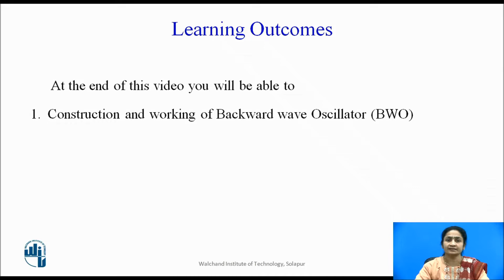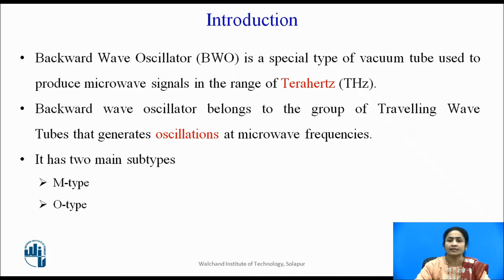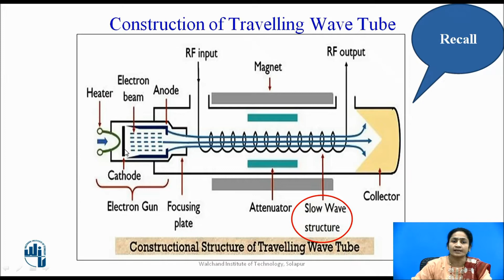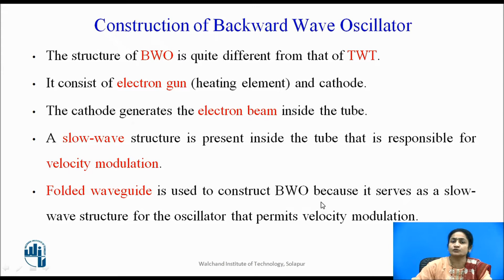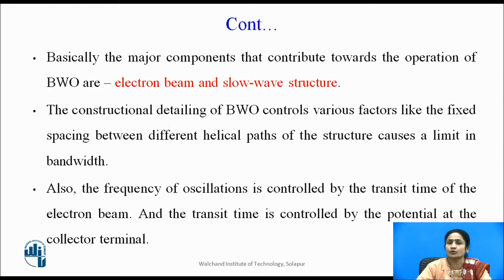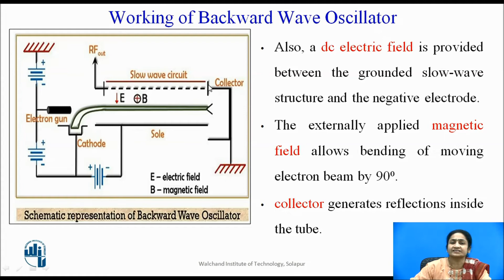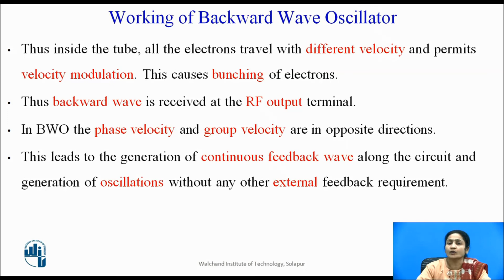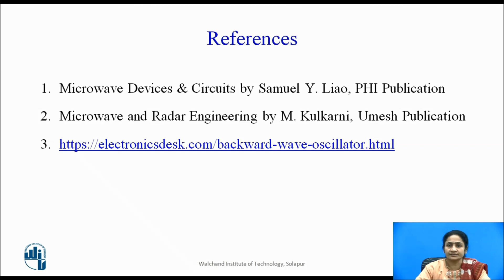Backward Wave Oscillator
Dr.R.J.Shelke
Associate Professor